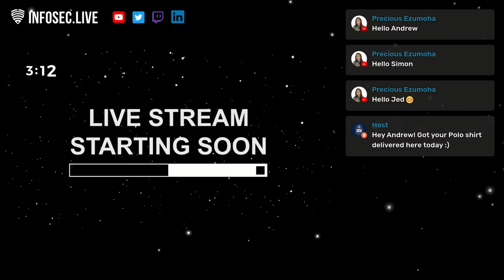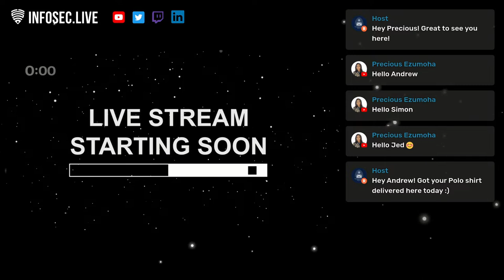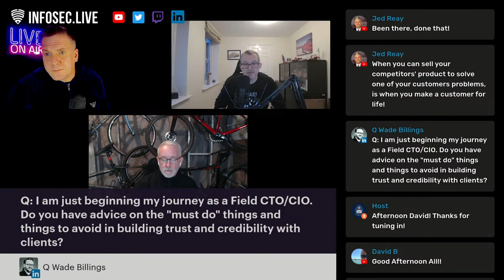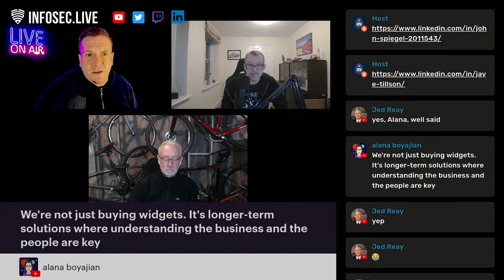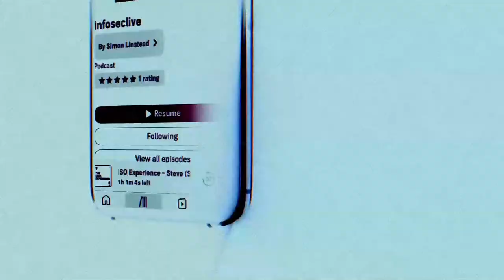What is a Field CTO?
Join me for a deep dive into the ever more popular role of a Field CTO with Jaye Tillson and John Spiegel.

Jaye and John often get asked about their role of field CTO and what it actually entails.

The role is on the rise across the tech industry with many companies at the leading edge hiring Field CTO’s

Come along and join me as I discuss with them what their role entails, why are forward thinking companies hiring people in this role and what are the benefits.

As always join us LIVE for the Ask Me Anything!